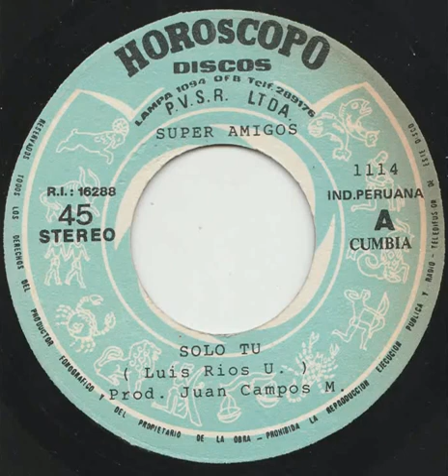Los Super Amigos - Solo Tu (Canta: Hugo Flores)